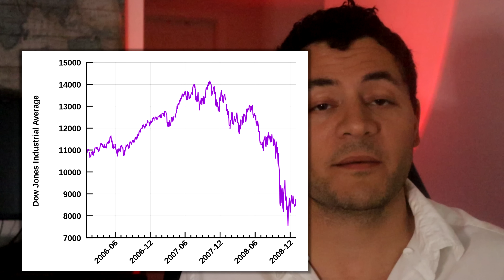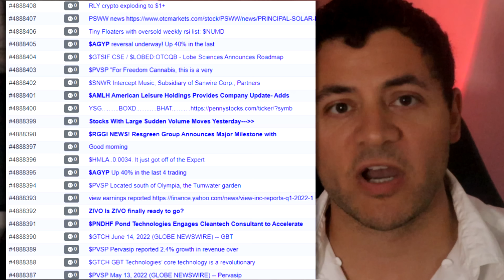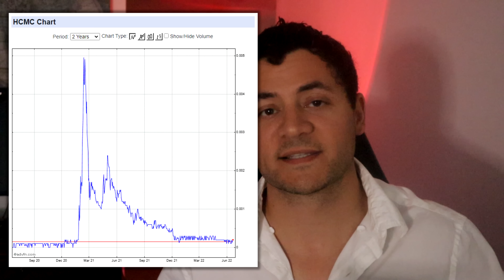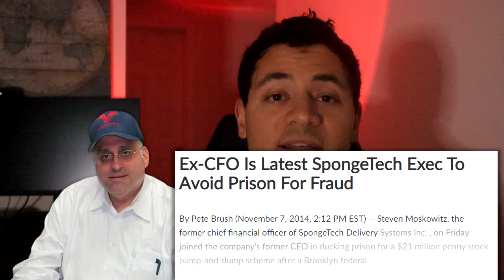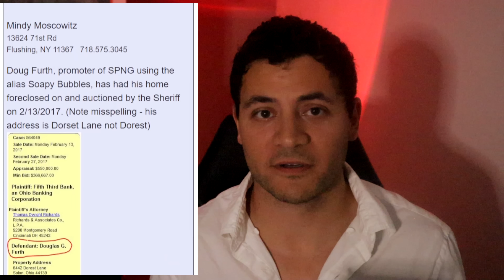My WORST stock trade that still makes me CRINGE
We all use the TLS strategy sometimes. Here is my first complete TLS collapse, one that still makes me cringe.

Another perspective on the story
If you got hammered by the market, get some value back by freeloading. My favorite resources:

00:00 Mistakes will be made
01:10 I was the schmuck
05:16 Spongetech scam commercial
05:49 From $0.02 - $1.00 GUARANTEED!
07:50 to $0.00 GUARANTEED!
09:59 SEC steps in